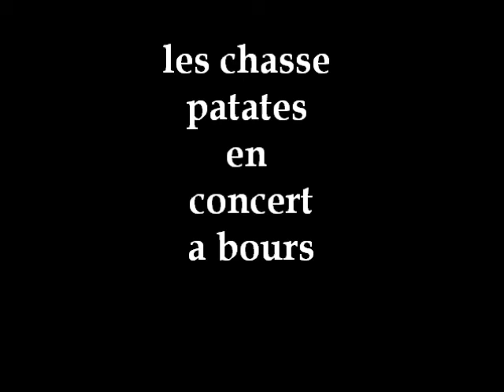les chasse patates en concert a bours